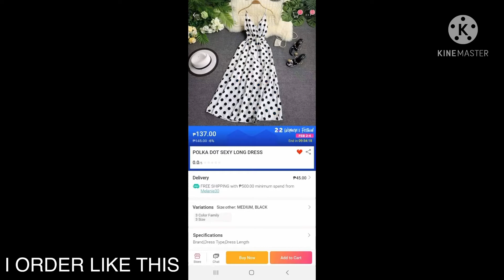UNBOXING AND REVIEW /SCAMMED IN LAZADA /IBA ANG DUMATING SA INORDER/EXPECTATION VS REALITY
UNBOXING AND REVIEW /SCAMMED IN LAZADA /IBA ANG DUMATING SA INORDER/EXPECTATION VERSUS REALITY

MY THANK YOU EACH ONE OF YOU FOR BEING HERE ON MY CHANNEL .MY NAME IS MYRA I’M A PURE FILPINA WHO GROW UP IN THE FAR AWAY PROVINCE OF BICOL ALBAY .I’M ENGAGED WITH MY LDR SOUTH AFRICAN PARTNER FOR TURNING FIVE YEARS .I KNOW HOW TO SPEAK BICOL,FILIPINO AND ENGLISH BUT NOT FLUENT HAHA..I MADE THIS CHANNEL TO EXPRESS WHO I AM ,MY PASSION IN COOKING ,MY LIFESTYLE ,MY ADVENTURES AND MY MYR’S LIFE JOURNEY OF RANDOMNESS .I WANT TO SHARE MY JOURNEY TO ENTERTAIN IN POSITIVE WAY AND TO INSPIRE  PEOPLE THAT NO MATTER HOW HARD THE LIFE IT’S VERY IMPORTANT TO REMEMBER THAT ALWAYS BE OURSELVES AND NEVER GIVE UP ON OUR DREAMS .